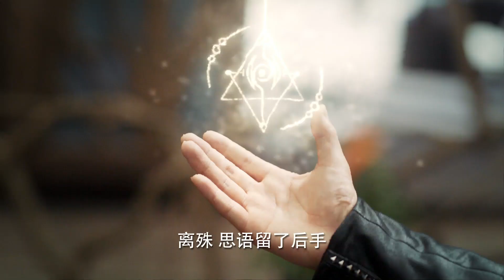崩潰了，初戀男友接近我居然是為了拯救別的女人……| 驭鲛记之與君初相識 The Blue Whisper | 迪麗熱巴 任嘉倫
《與君初相識》是由朱銳斌執導，迪麗熱巴、任嘉倫 領銜主演的古裝神話劇 。該劇改編自九鷺非香的小說《馭鮫記》，講述了御靈師紀雲禾和鮫人長意衝破束縛，歷經千難萬險終成眷屬，攜手守護蒼生的故事。